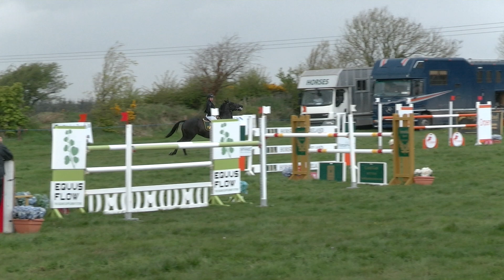Connolly's RED MILLS Munster 1 35 Grand Prix 2022 Ballylawn Show 06 Jackilynn Breslin Castlefield